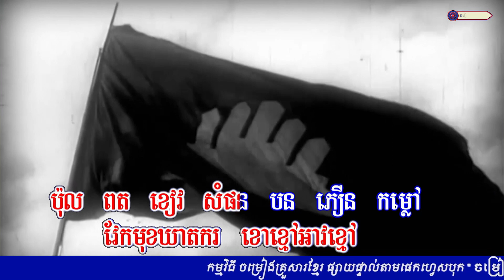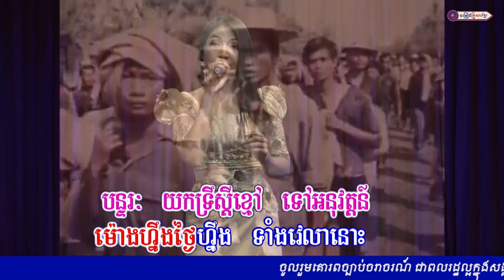02 មហាជោគជ័យជាប្រវត្តិសាស្ត្រ៧មករា កញ្ញា នៅ ដាណា